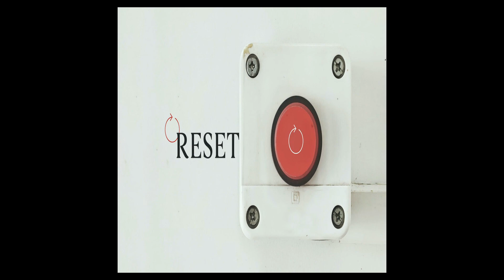Message Highlight: Bill Themelaras: Do You Know Your Purpose?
Jesus knew His purpose. We live in the tension between the urgent and the important, which is why we need to know our purpose. Do you need a RESET of your ROUTINE? Have you discovered your purpose? God wants to speak to you.